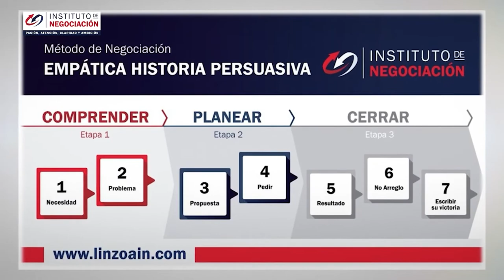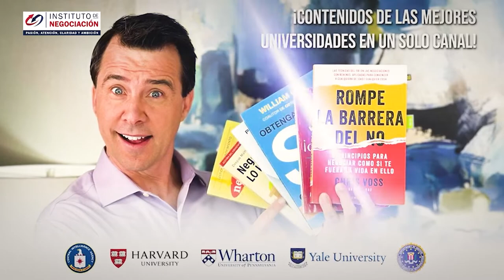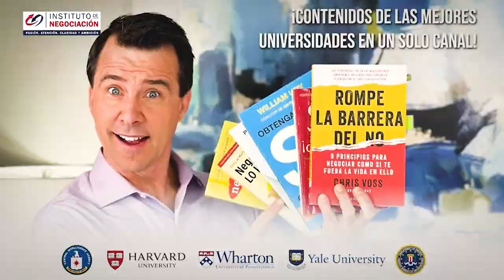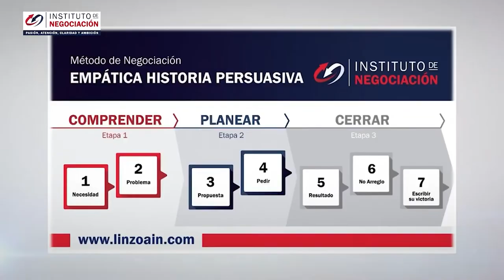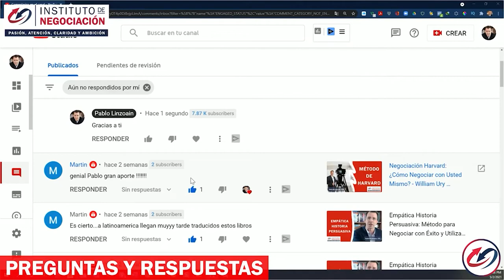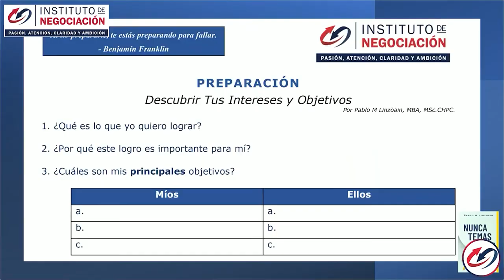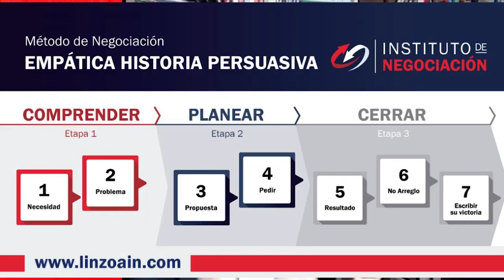Cómo Leer A Alguien Al Instante - Significados Del Lenguaje Corporal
👉🏻 El destacado experto internacional en negociación, Pablo M. Linzoain, muestra Cómo Leer A Alguien Al Instante - Significados Del Lenguaje Corporal

Obtene tu copia de mi libro